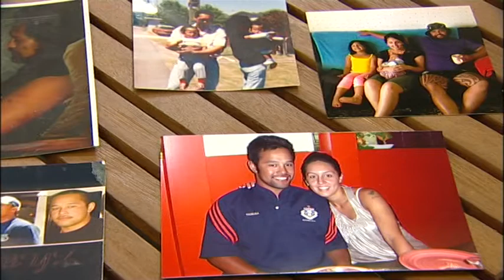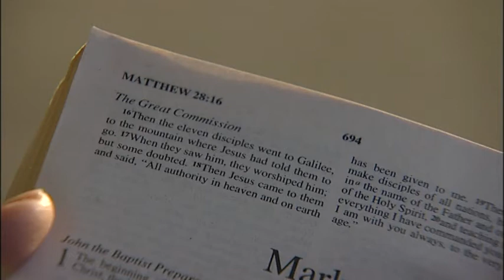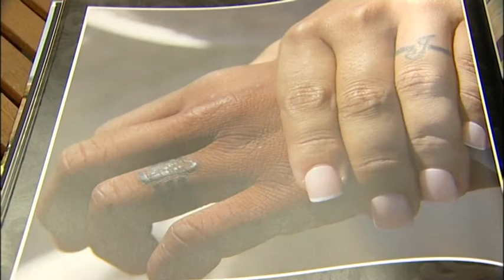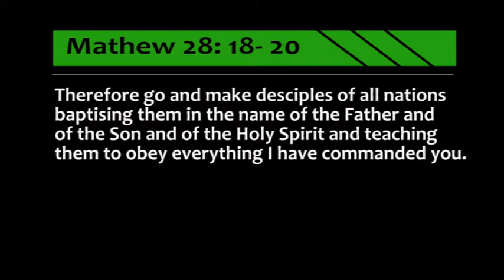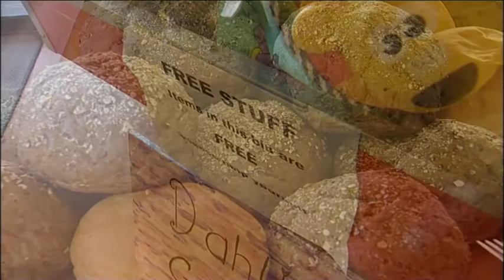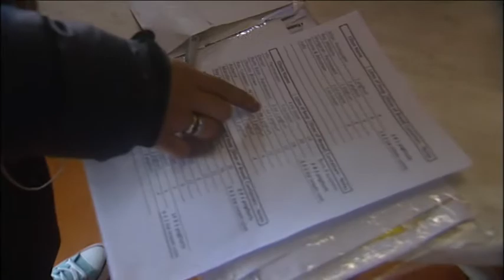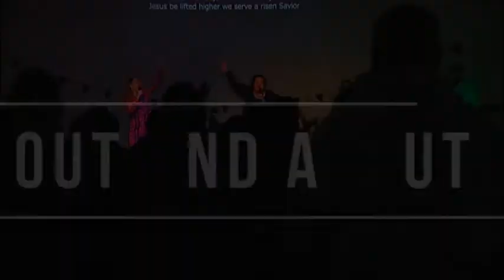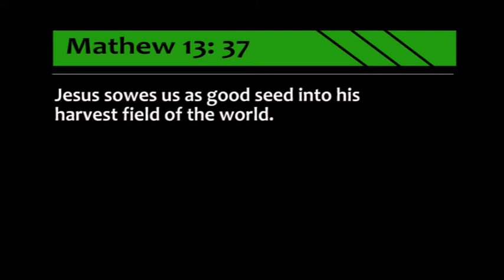Harvest TV Rotorua S2 EP4 The Great Commission